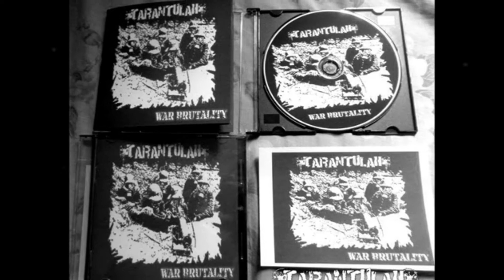Tarantulah - War Brutality- Malaysia Edition (Teaser)